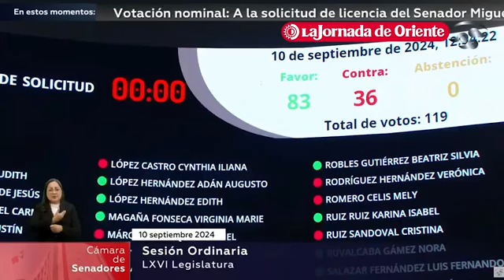Aprueban licencia al senador panista Yunes, se separará temporalmente por motivos de salud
Con 83 votos a favor, 36 en contra y cero abstenciones el pleno del Senado aprobó la licencia del legislador Miguel Ángel Yunes Márquez, quien se separará de su cargo por motivos de salud. Su suplente, Miguel Ángel Yunes Linares rendirá protesta ante la Cámara Alta.